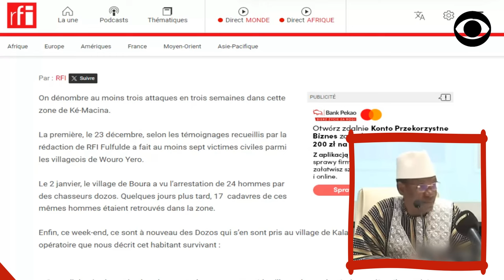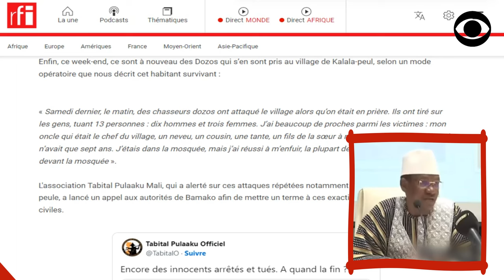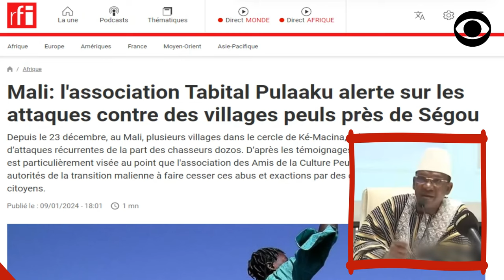ATTAQUES CONTRE LES PEULS: LE MALI RECADRE LA FRANCE